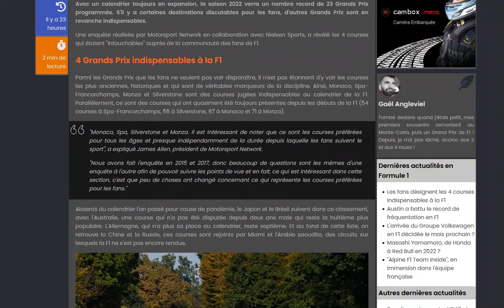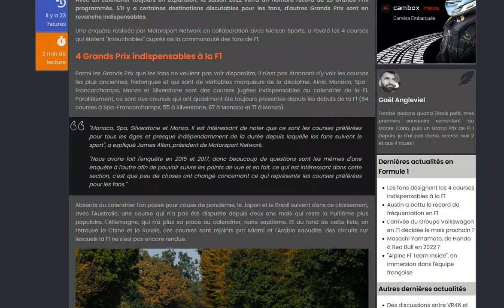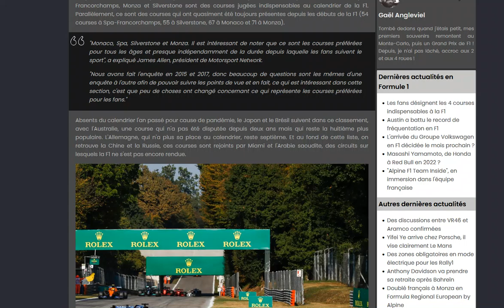Les fans désignent les courses indispensables à la F1 selon eux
Etes-vous d'accord avec ce classement ?